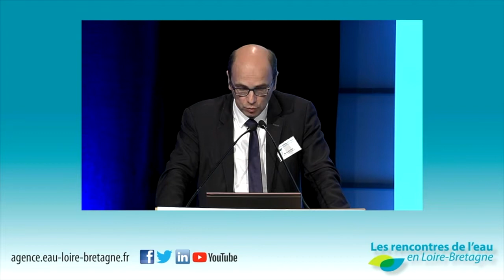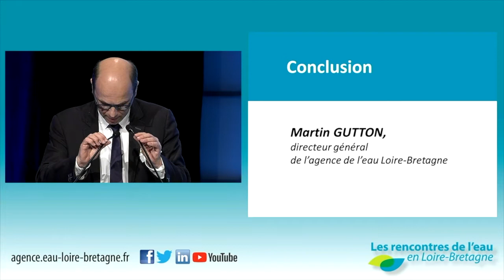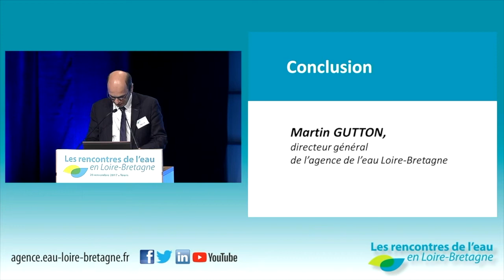24 • Conclusion Martin Gutton, directeur général de l'agence de l'eau Loire Bretagne